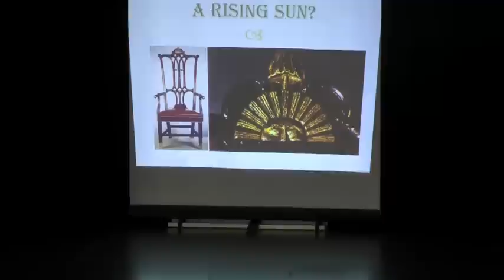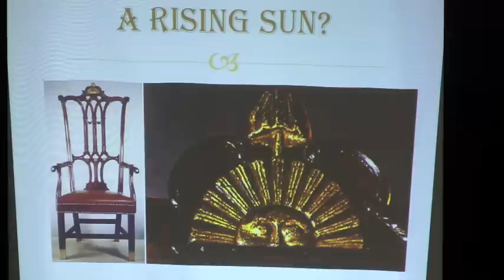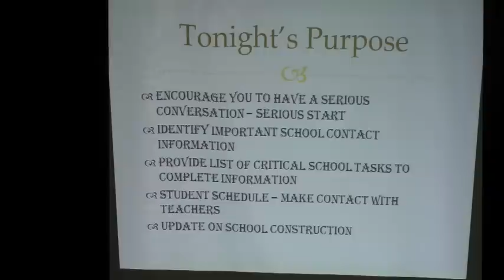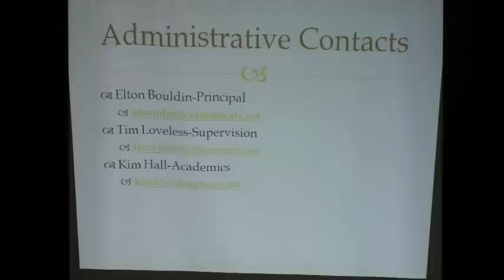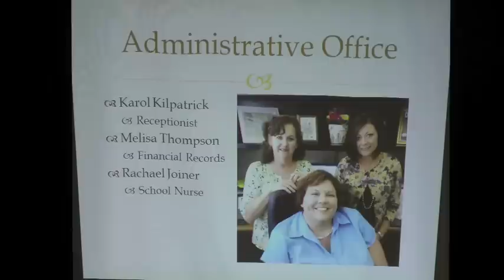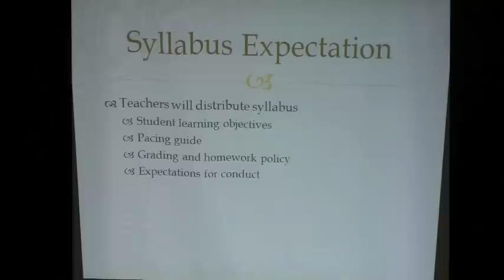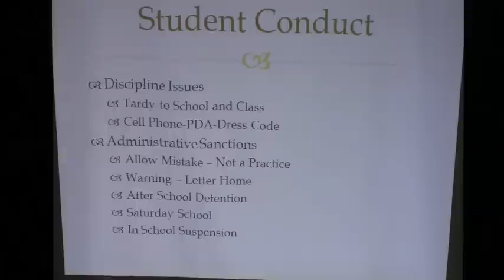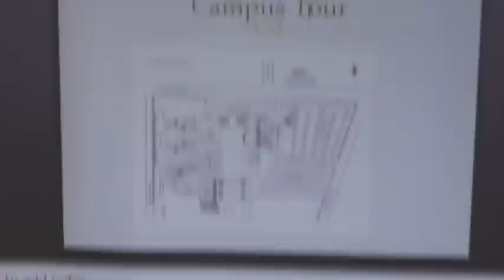Freshman Orinetation CHS - 2012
Freshman orientation at Cullman High School. Tuesday, August 14, 2012.